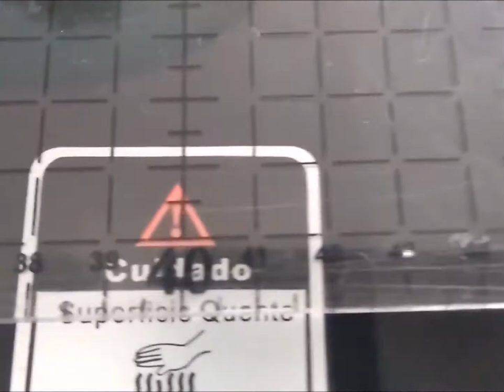Como fazer Protetor para Micro-ondas ou forno elétrico com Quilt...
Esse protetor feito de tecido tricoline e manta resinada R1, pode ser feito para sua geladeira e seu forno micro-ondas. A Técnica usada para o forno elétrico e a mesma para a geladeira e o micro-ondas, o que muda é o tamanho.
A manta é usada apenas nas laterais, o tecido tricoline como tecido principal e verso ficando como dupla face.
Fiz o quilte com linha de bordar seguintdo o desenho do tecido.
Utilizei viés para contornar todo o tecido, viés de 35mm